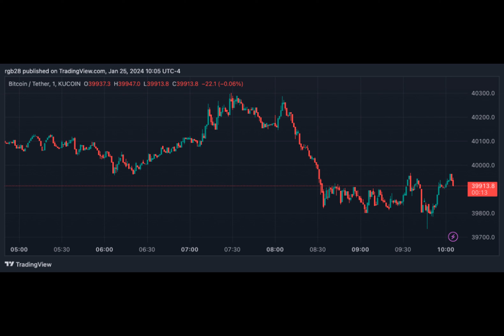Bitcoin Praised By Reddit Co-Founder, Here’s Why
Reddit Co-Founder Alexis Ohanian was a guest on The Late Show with Stephen Colbert on January 24, where he explained the reason that made Bitcoin “empowering” to many and the opportunities it holds for its owners.